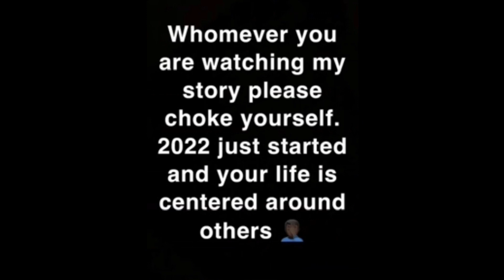Kamaru Usman's Explains His Controversial Brutal Words For Fans